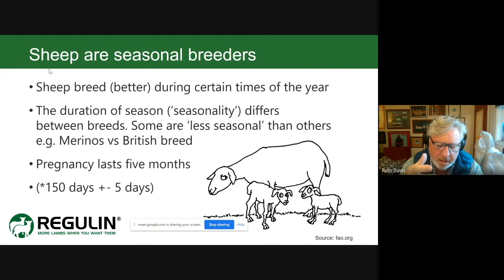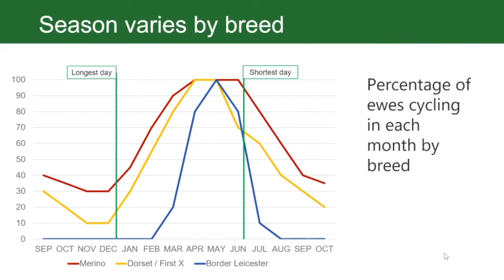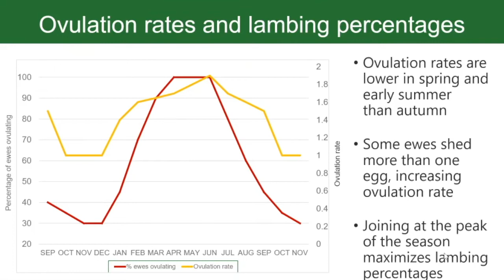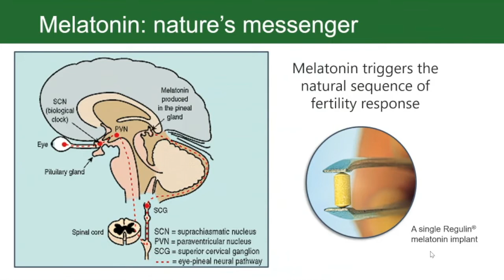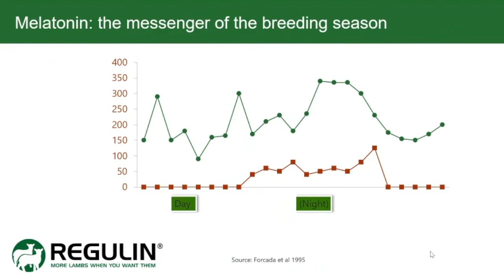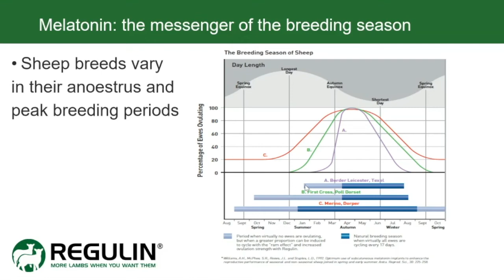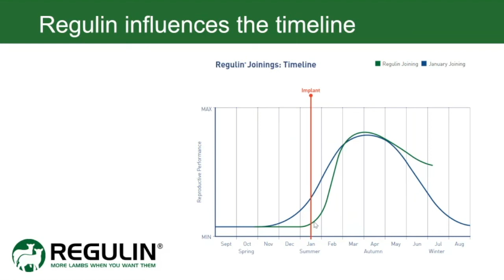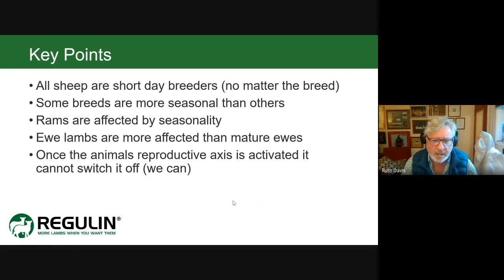Breeding for Profit Ep1 Seasonality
In Episode 1 of this four-part webinar series based on a series of in-house training modules, Russ Davis from Ceva Animal Health aka 'Regulin Russ' talks about how all sheep are seasonal breeders; and how sheep producers can optimise their success when joining 'out of season', including with the use of Regulin melatonin implants.